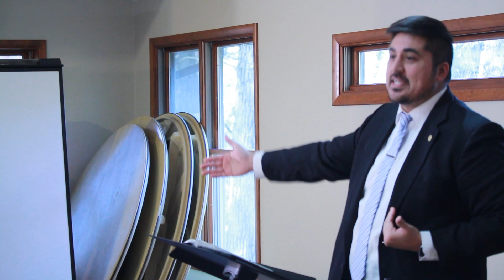Transforming Worship | Dominic Sandoval | 11-06-23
South Gate Super Region - Chicago International Christian Church

About Us:
We are a non-denominational Christian Church that believes in living according to the Word of God, Seeking and Saving the Lost, and Making Disciples of Jesus Christ!